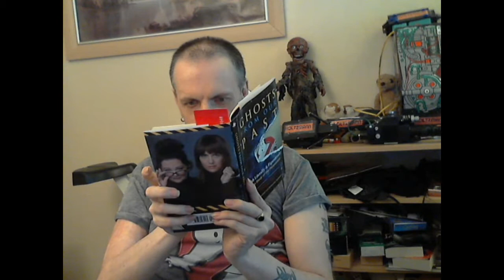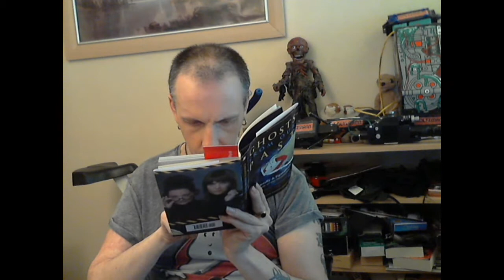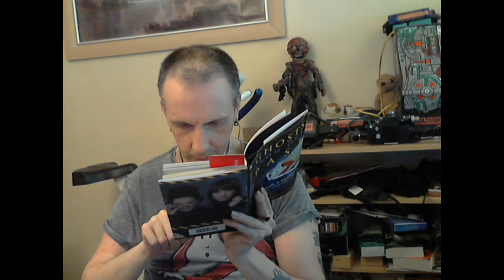ghosts from our past review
here is my review on the book ghosts of our past
by abby yates (melissa mccarthy) and erin gilbert
(kristen wiig) and Andrew Shaffer in which is an representation to the book
featured in paul feigs ghostbusters also starring kate mckinnon and leslie jones along with chris hemsworth
with annecdotes and trivia  enjoy (available from wordery .com) .

frankie holtzmann smales

alienbugstomperfan